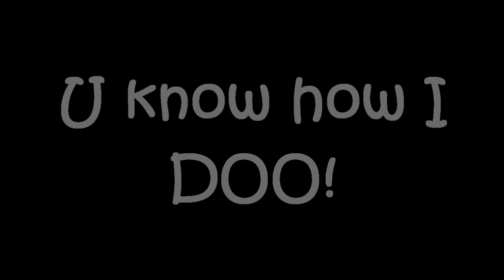RMA Action News! Ep 1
Rate My Avatar meets Mabinogi News in this random new edition to the Rate my avatar series!
RMA! the only show that makes YOU the stars!

Scouts wanted! Got a news tip? know what items are trending and what items are out? are you a combat expert? Send your info to RMA action news! here on youtube or on our face book group!  lets get this party re - started!